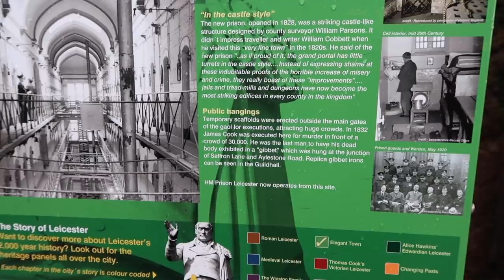Leicester Comedy Festival 2022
A little vlog of my weekend at the Leicester Comedy Festival last week (accompanied by my friend Julia Stenton) where I performed a half hour split bill, work in progress with the very funny and talented Peter Rethinasamy!